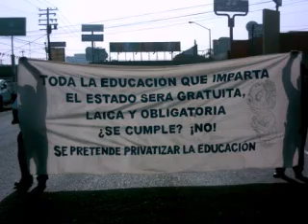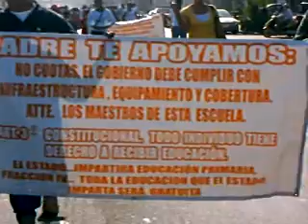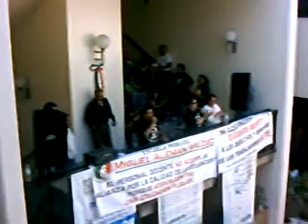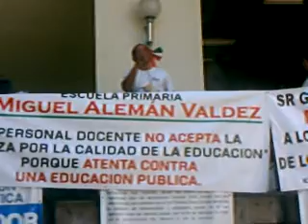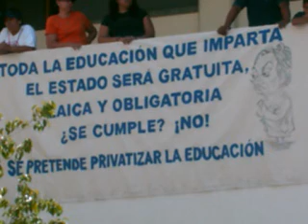Marcha contra la Alianza por la Calidad de la Educación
marcha